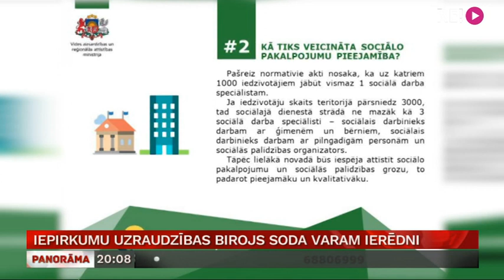Iepirkumu uzraudzības birojs soda VARAM ierēdni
Lai pārliecinātu sabiedrību par administratīvi teritoriālās reformas nepieciešamību, Vides aizsardzības un reģionālās attīstības ministrija  plašsaziņas līdzekļos īstenoja plašu informatīvo kampaņu. Bet par to, kā tas noticis, Iepirkumu uzraudzības birojs konstatējis pārkāpumus. Ministrs Juris Pūce gan tur lielus trūkumus nesaskata. Vairāk stāsta Ģirts Zvirbulis.